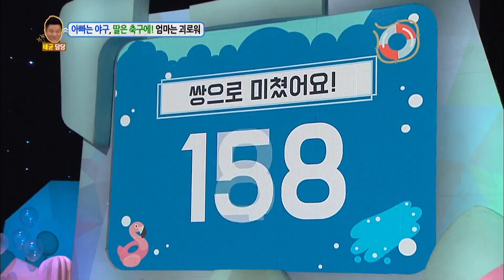Kegilaan Ini Dikali Dua! |Hello Counselor|SUB INDO|20171023 Siaran KBS WORLD TV